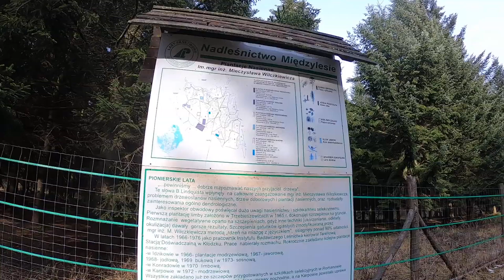WYWIEŹLI MNIE DO LASU.🌲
Witajcie!!!
Dzisiaj nietypowy odcinek.